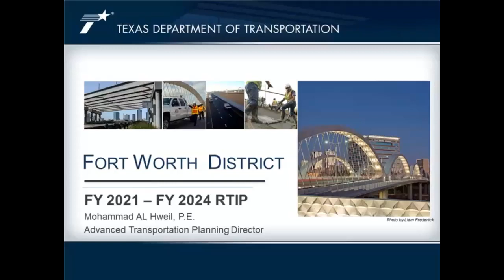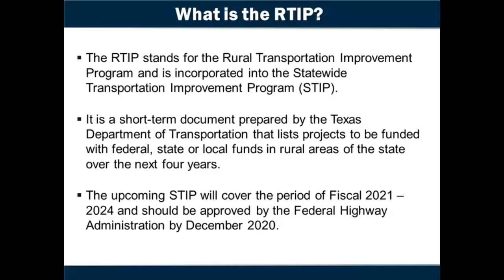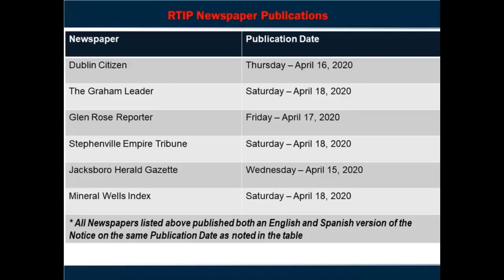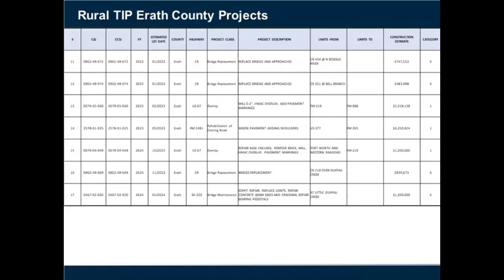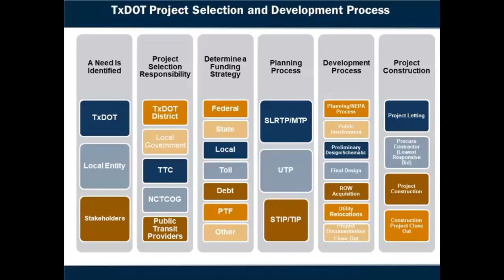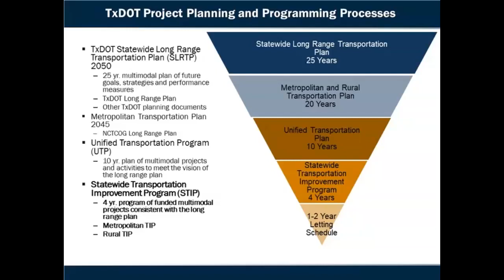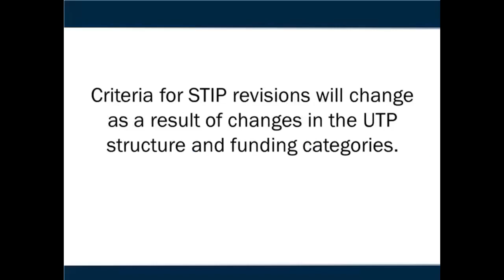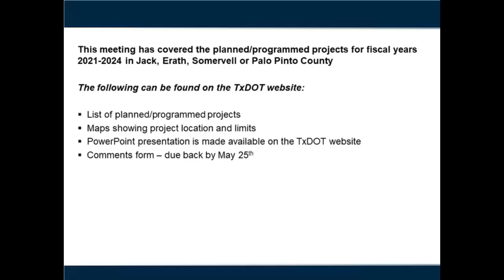Rural Transportation Improvement Program – Erath and Somervell Counties - Fort Worth District